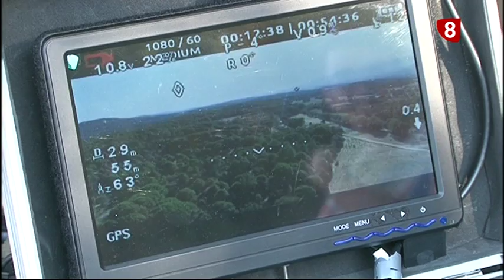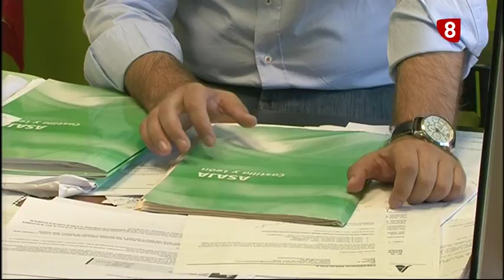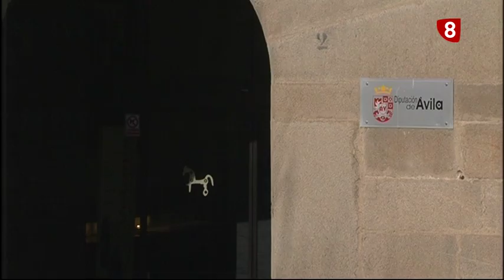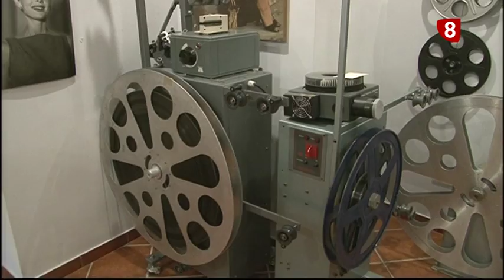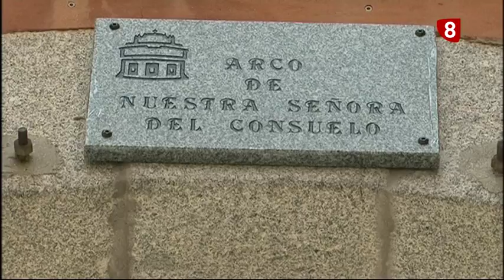INFORMATIVO LUNES MAÑANA 6-8-18